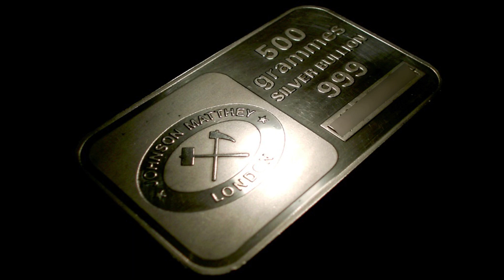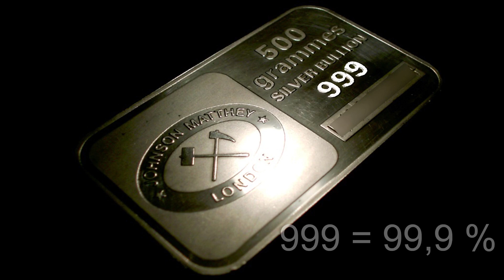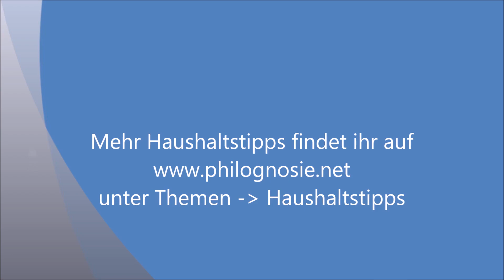Silber testen: Echtheit selber prüfen & erkennen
Silber Test - Silber Echtheit prüfen: Viele Gegenstände sehen zwar wie Silber aus, bestehen aber aus ganz anderen Metallen. Wenn man alten Schmuck oder Omas Besteck zu Hause findet, fragt man sich, woran man Silber überhaupt erkennen kann. Daher will ich in diesem Video einige einfache Tests zeigen, mit denen auch Anfänger die Echtheit von Silber selber prüfen und erkennen können. Silber mit Hausmitteln zu prüfen ist einfach - Silber erkennen mit einem Trick!

Wer die Silbertests in Ruhe nachlesen will, findet hier den Link zum Artikel:

Inhaltsverzeichnis / Kapitel
0:00 Intro
0:07 Einführung Silber erkennen
0:25 Silber prüfen auf Prägung
1:10 Silber erkennen Trick Magnet
1:38 Silber Test Anlaufen
1:53 Test: Silber reinigen
2:12 Fake Tests

Säuren kaufen

Silber reinigen: Welche Hausmittel helfen wirklich?